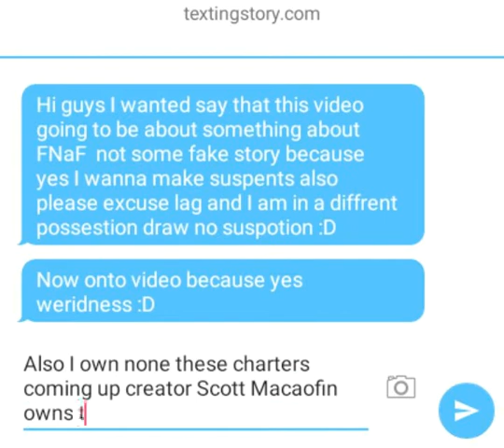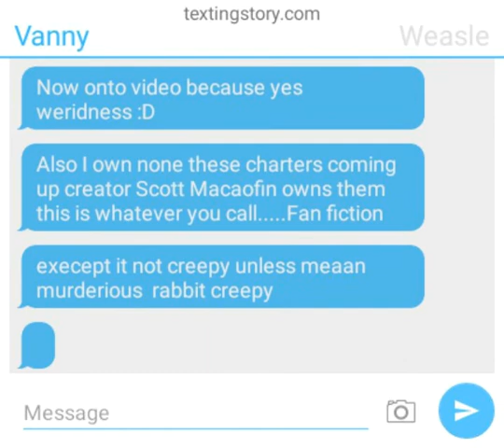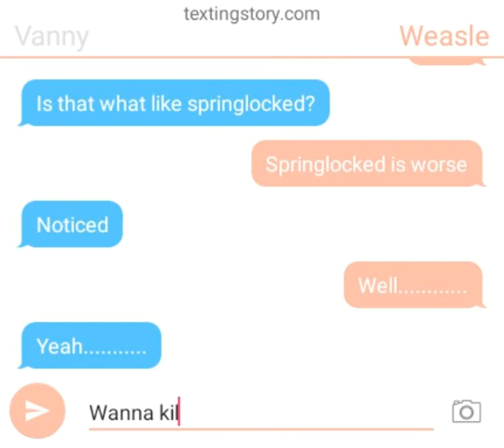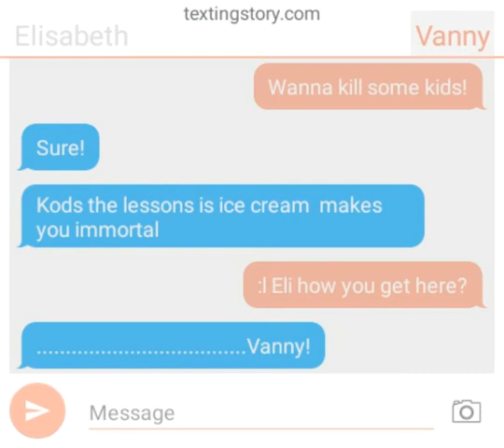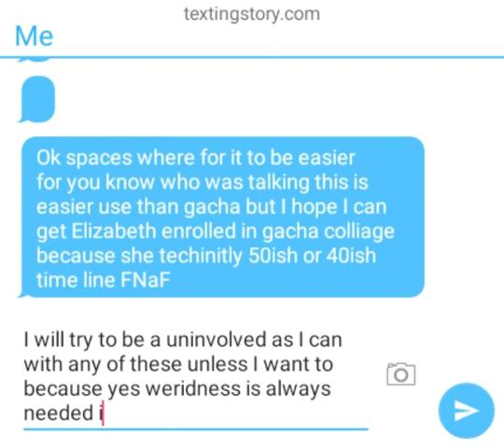Yes weridness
I do not know what to make about FNaF I know nobody really watches these but I want eyedeas people lol get it ideas with eye I was thinking of book of FNaF silver eye I have not read it so I have no idea if it a good joke because yes weridness rember Specialness in you and me if no one belives in you best beliving in yourself and you matter daily kitty face time :3 :D